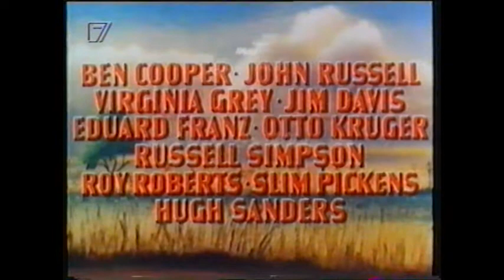Die Barrikaden von San Antone (1955) - TV Ansage und Eröffnungssequenz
Die Barrikaden von San Antone
(The Last Command/USA 1955)
Richard Carlson als Col. William Barret Travis
Sterling Hayden als Jim Bowie
Arthur Hunnicutt als Davy Crockett
Lied: "Jim Bowie" gesungen von Gordon MacRae
Regie: Frank Lloyd